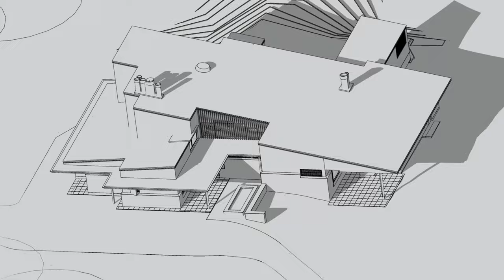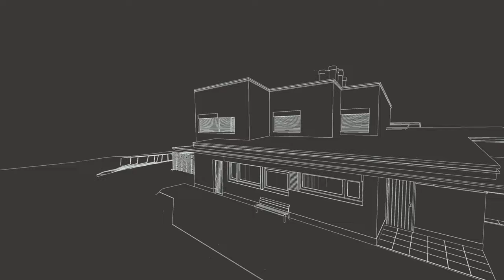Maison Louis Carré / Elissa and Alvar Aalto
Maison Louis Carré has been a private home designed by  the architects Elissa and Alvar Aalto, completed in 1959.

The house is located at the top of the site and the material used for the exterior are primarily white bricks,  local sandstone and wood.

The client, Luois Carré was an art dealer and his request was to have a house that could accommodate many guests for viewing the artworks.

Music
Futuristic Synthwave, MarbleSound
Chill groove background, Infinite Audio
Rainbow machine